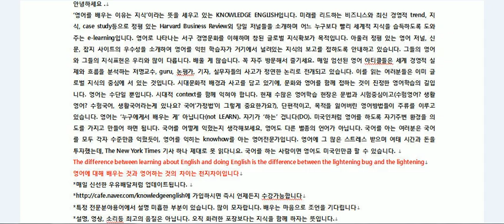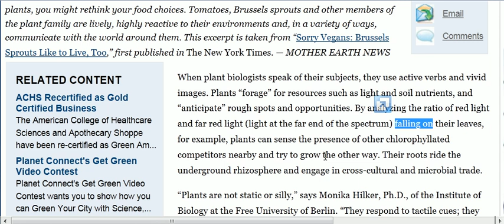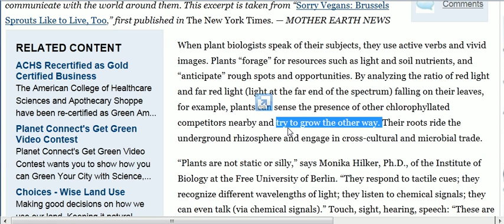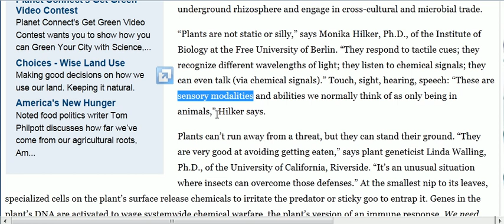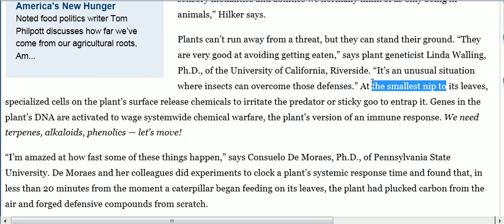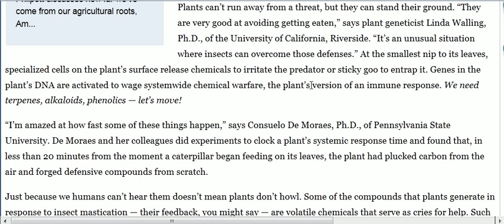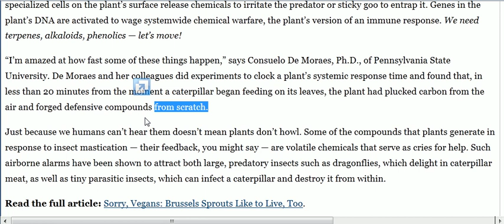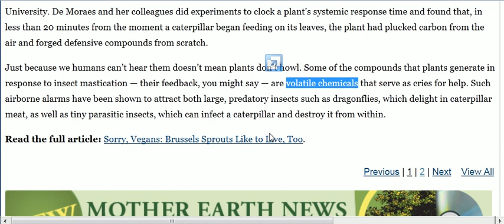Global Insight - 식물들은 공격당할때 바보가 아니다 전면적인 방어망구축을 위해 시스템을 총동원